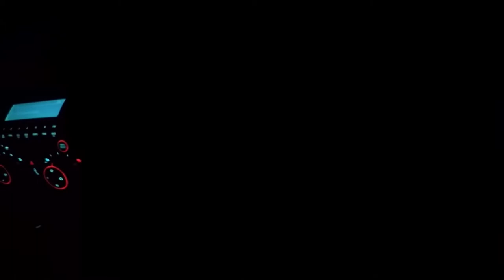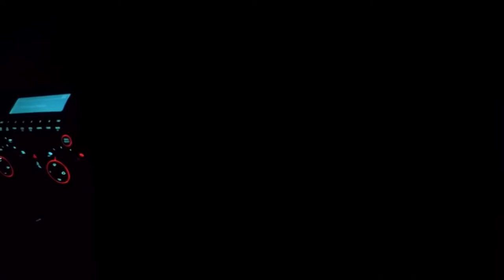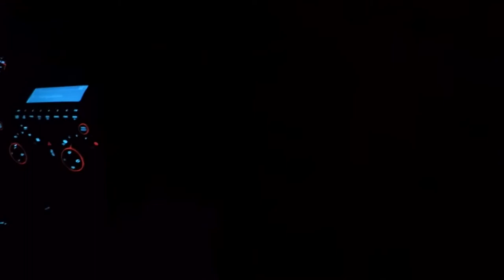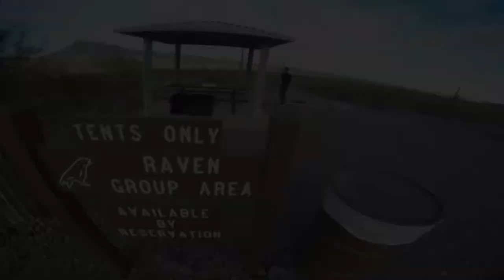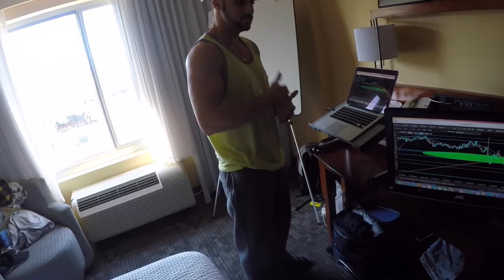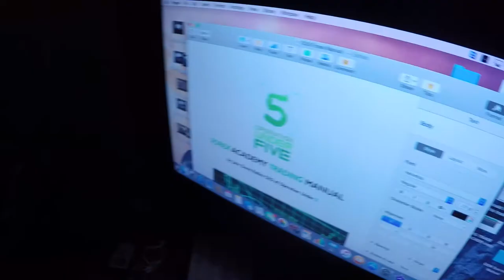OU5 Movie Episode 1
Our lifestyles all changed back in 2014 once we made the DECISION to make a change. Then once we began to put the work in, surround ourselves with the right people, learn how to make money work for us, our lifestyles truly switched.